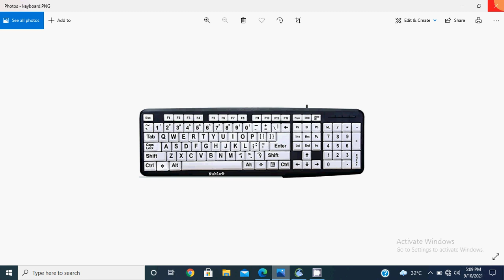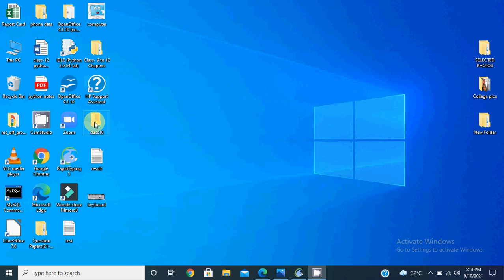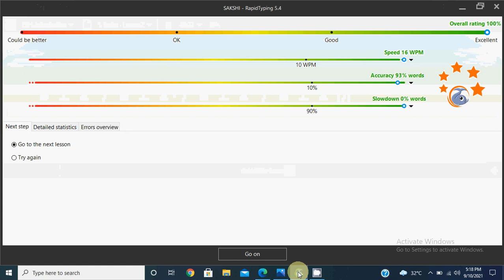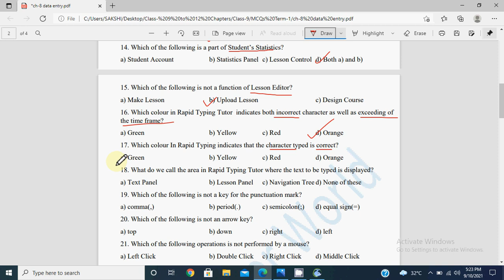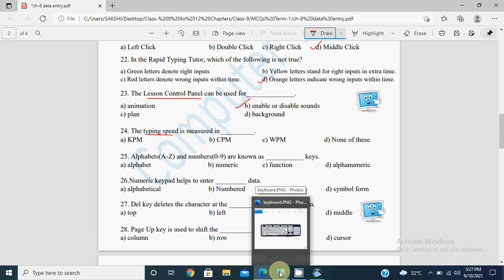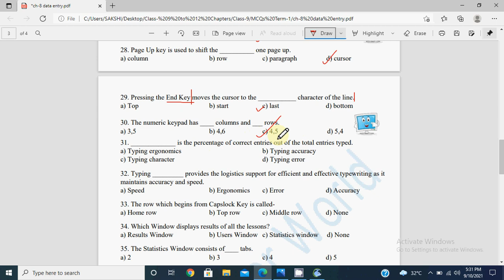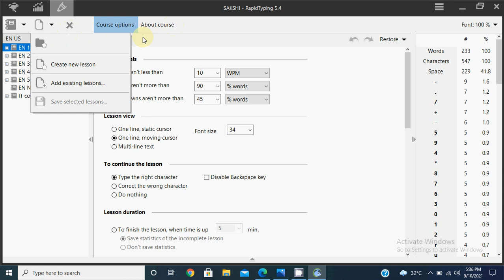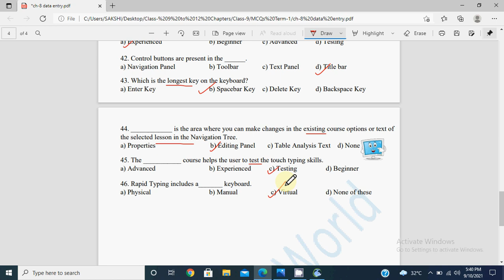Class 9 IT-402 || MCQs-Data Entry and Keyboard Skills